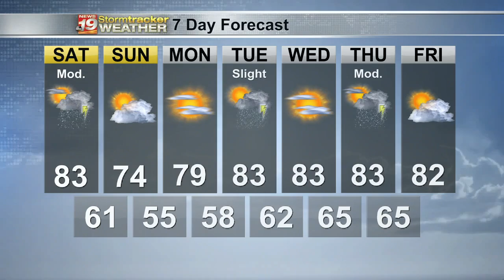Dan's 7 Day Outlook - June 24, 2022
Graphic timelines